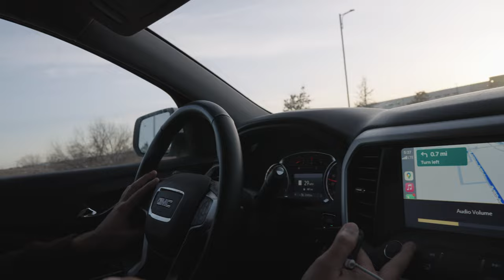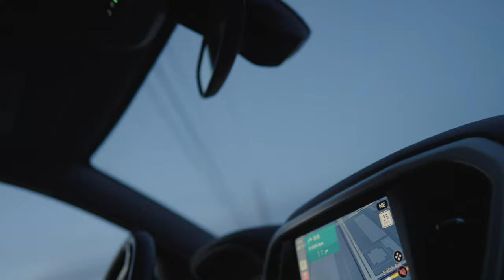The UFC sucks at telling stories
--Timestamps--
00:00
❮ishan lower weight classes class dominance elite fighter mma body type lightweight featherweight heavyweight bullied jon jones coke cocaine goat dc discussion stipe francis ngannou ped peds mma guru leon edwards lauren murphy impression impersonation funny funniest jon anik storytelling sport wwe wrestling racial tension conor mcgregor ideas r1 coming soon muhammad ali joe frazier story arrested footage crying sean strickland evolution here's the thing you guys character cause worth fighting for❯